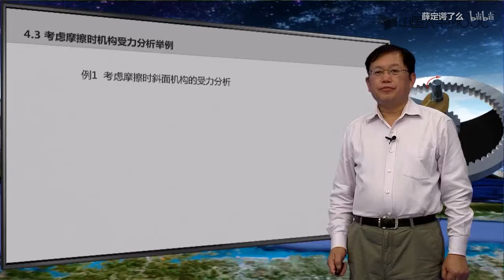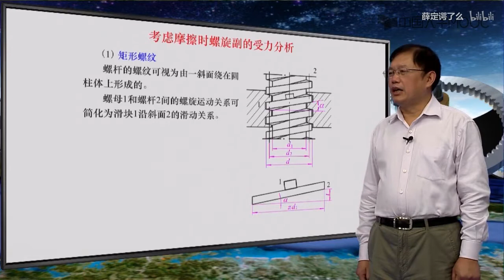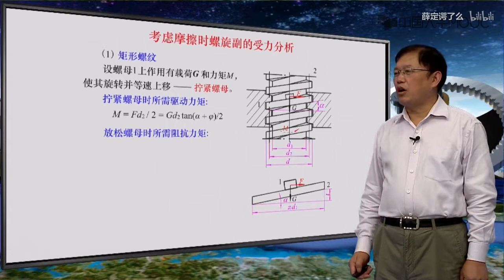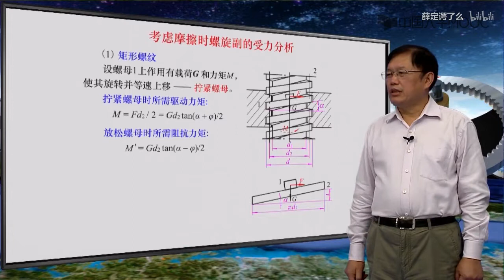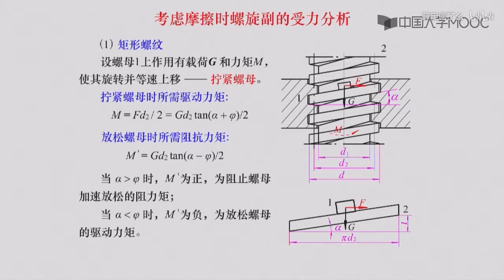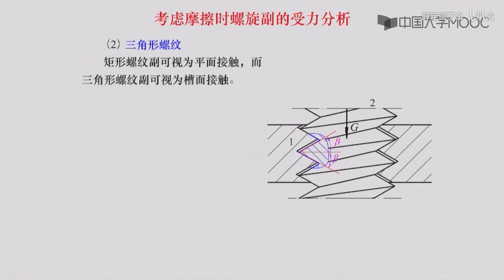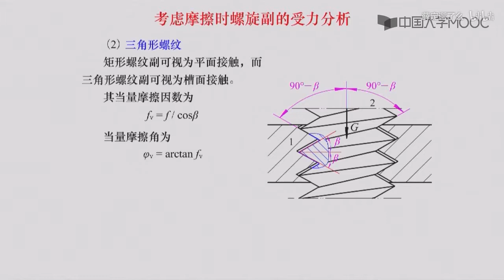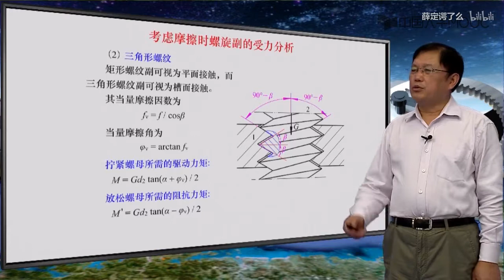机械原理 86 例二 螺旋机构的受力分